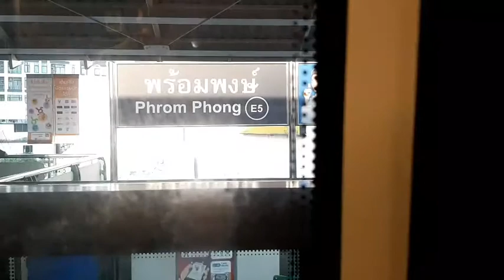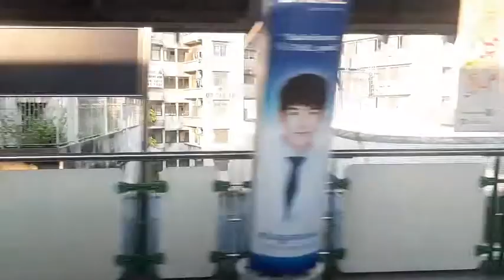【From OEH】BTS Skytrain『EMU-A』From Phrom Pong to Thong Lo Station